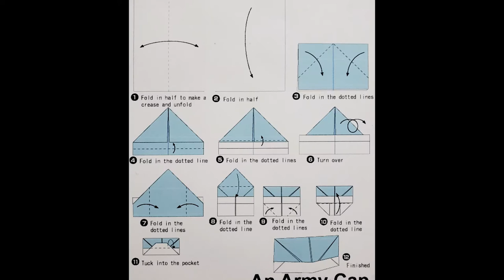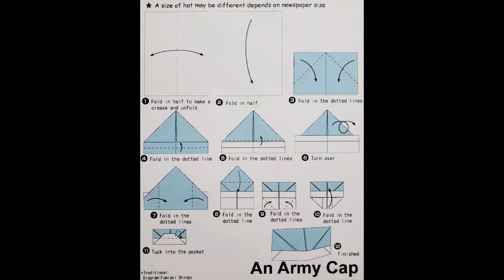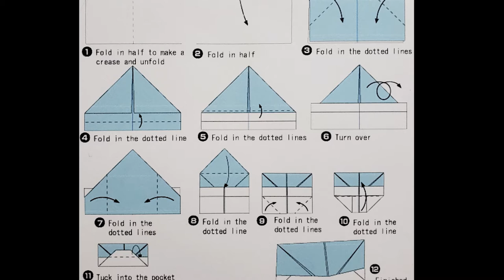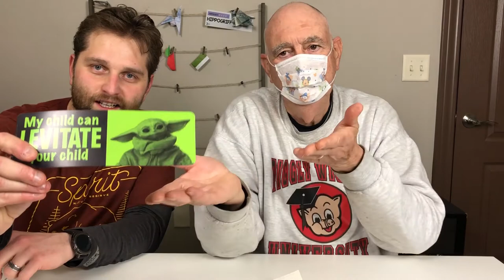Origami with Friends Featuring David Scott!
IT'S NOT A SHELLFISH! My nineteenth favorite comedian David Scott drops by fully masked and ready to make an Army hat! We talk about his life as a teacher, a basement full of cats, David sings my praises and he tells a dirty joke!